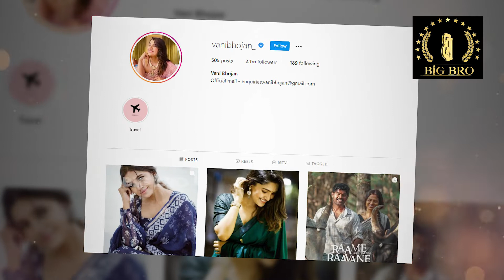அழகே பொறாமைப்படும் பேரழகு!! | Vani Bhojan Cute Photoshoot | Tamil Actress Photoshoot | Big Bro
Big Bro is the most celebrated online media channel in Tamil Nadu, trusted for its upper standards of ethics and quality.
Big Bro is the most authentic source for News, Politics, Current Affairs, City Life, Movies, Personality Interviews, Movie Reviews,